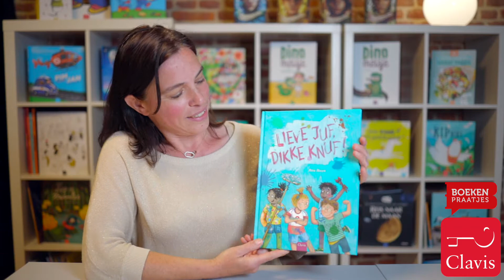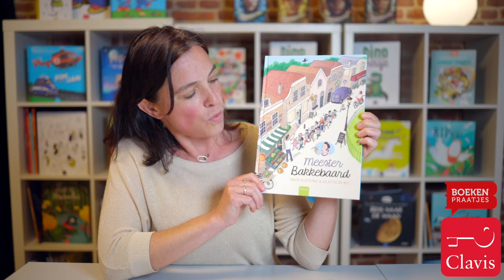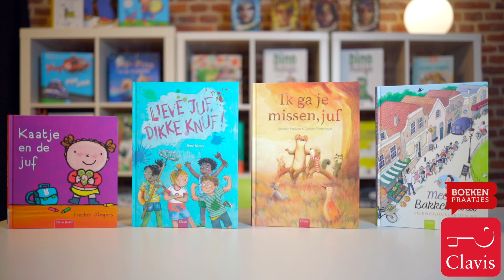Boekenpraatjes: dag juf, dag meester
Welkom op ons Boekenpraatje! Marketingmanager Tanja geeft je vandaag tips om de juf of meester op het einde van het schooljaar te bedanken. Meer info over deze boekentips vind je